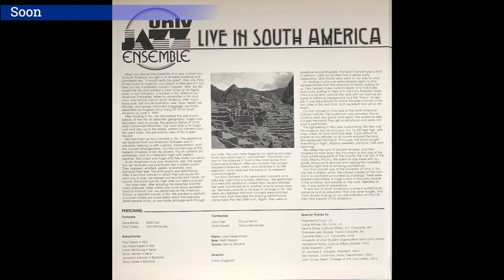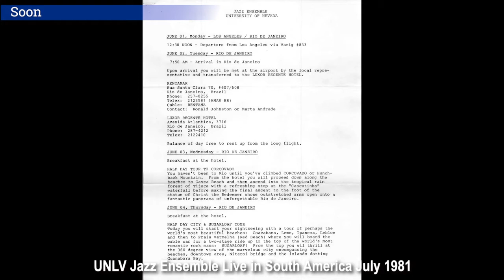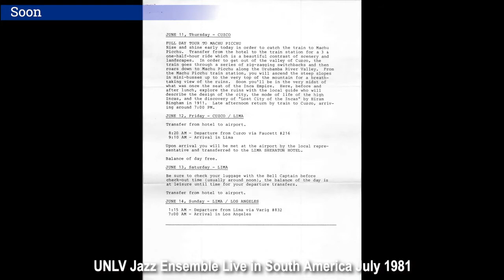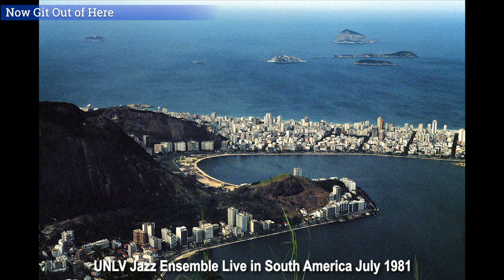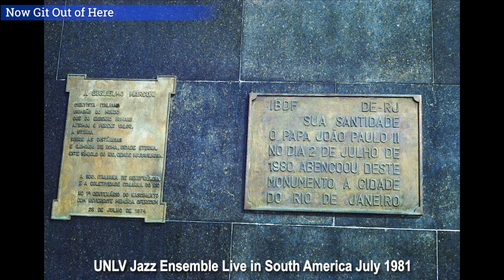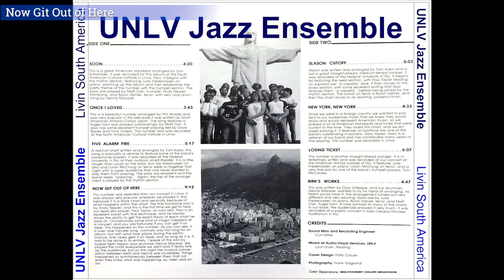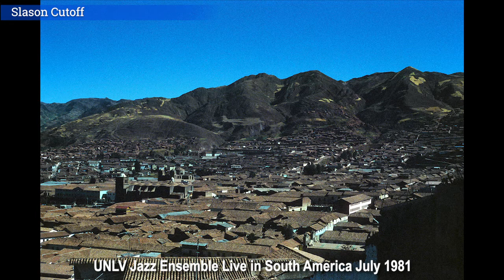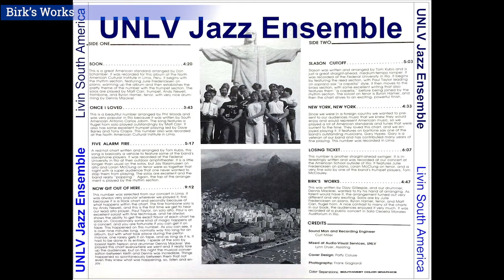UNLV Jazz Ensemble I Live in South America 1981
July 1981

Trumpets:
Dave Banks, Matt Carr, Tony Crapis, Tom McCauley

Trombones:
John Tyler, Andy Newell, Chuck Perron, Sonny Hernandez

Saxophones:
Paul Taylor, Jay Rassmussen, Loran McClung, Byron Hamer, Lynwood Johnson, Garrett Hypes

Rhythm:
Julie Fredericksen -Piano, Keith Nelson-Bass, Dennis Mackrel-Drums

Director: Frank Gagliardi
Recorded and Mixed by Curt Miller